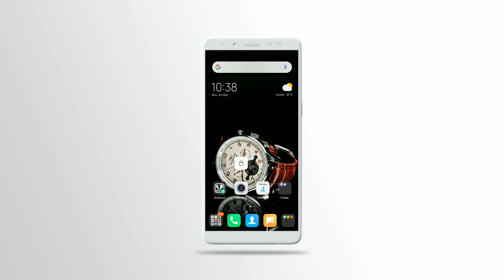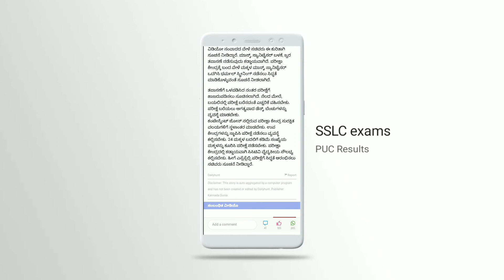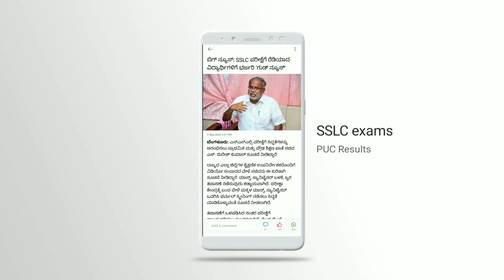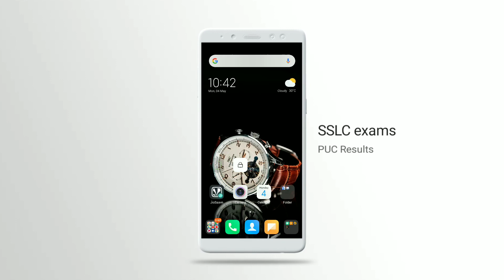SSLC Exams ಸಚಿವರ ಹೇಳಿಕೆ ಮತ್ತು ಪ್ರಥಮ ಪಿಯುಸಿ ಫಲಿತಾಂಶ